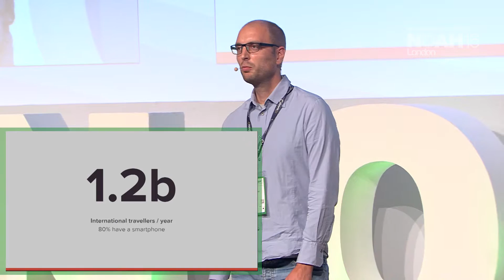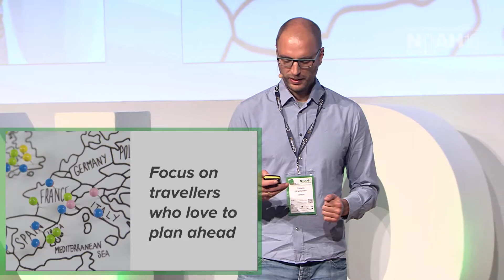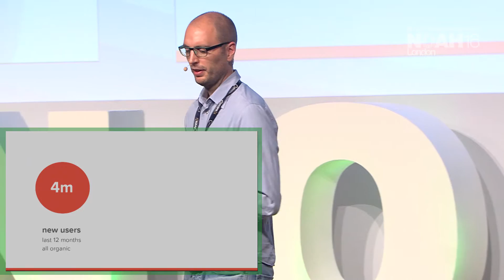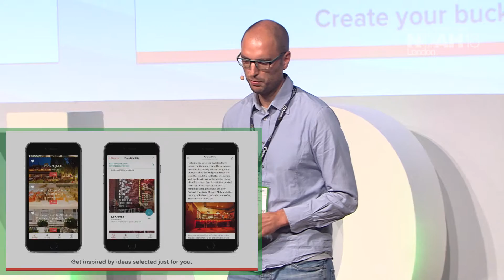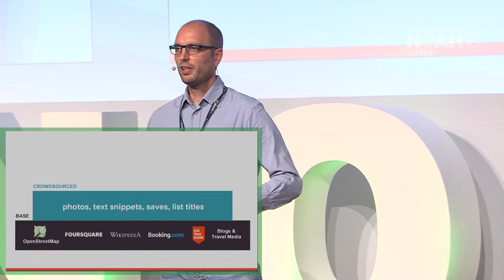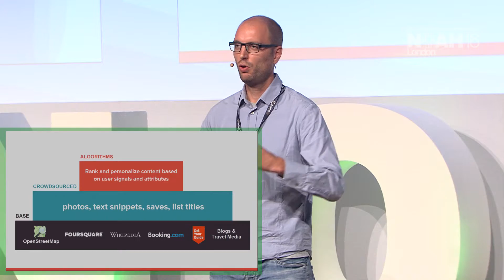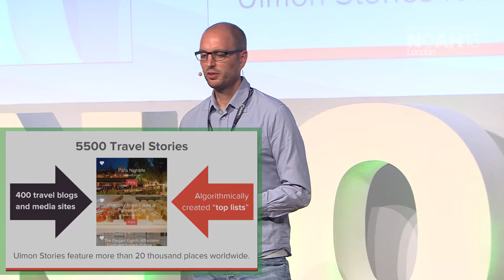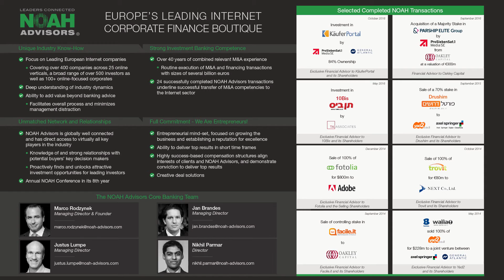Tymon Wiedemair, Ulmon - NOAH16 London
Company Presentation by Tymon Wiedemair, Co-Founder & CEO of Ulmon at the NOAH 2016 Conference in London, Old Billingsgate 10-11 November 2016.